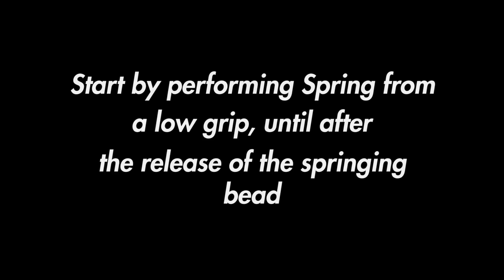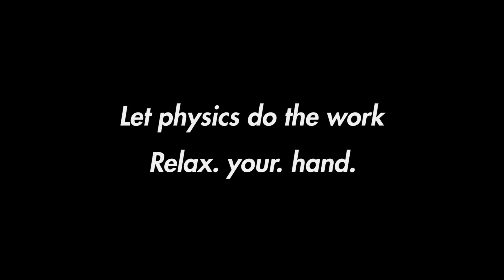Begleri Tutorial 22 - Pinball (Advanced)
AO2 Crew member Weston Hamilton returns with a new tutorial for his trick Pinball. This is a dynamic move with interesting directional changes to spice up any flow. The trick builds on the Spring trick developed by fellow Crew member Ilya Indrulinas. The begleri used in this video are the AO2 Hydras.

If you enjoy the filming and editing in this tutorial, you may also be interested in checking out Weston's three trick in-depth tutorial pack, available in the Aroundsquare Shop, which includes narrated instructions on three of his signature moves, and additional tips.